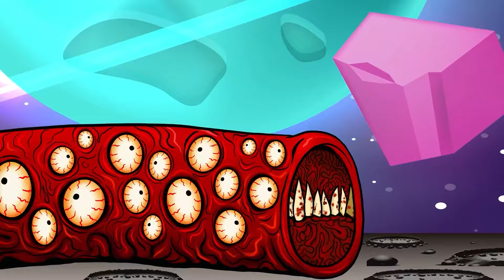NEW ! KONG Pregnant GODZILLA REX , Rainbow Dinosaure: Evolution Duck SPIDER &RUIN Hedorah Animation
NEW ! KONG. REX GODZILLA, Rainbow Dinosaure: EVOLUTION Stegoceratops SPIDER & RUIN Hedorah Animation @shilohandbros

Evolution Revolt - Godzilla vs Kong is channel with Stop-Motion animation is developed with the aim of bringing joy and creativity in everyone's mind.